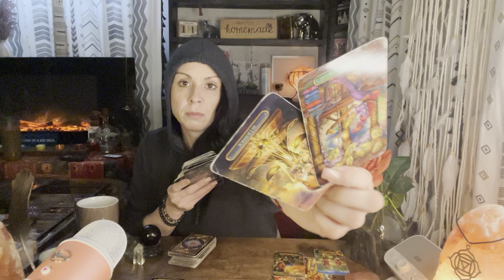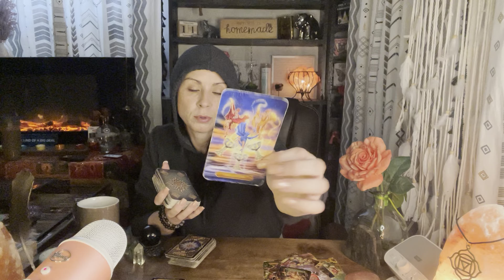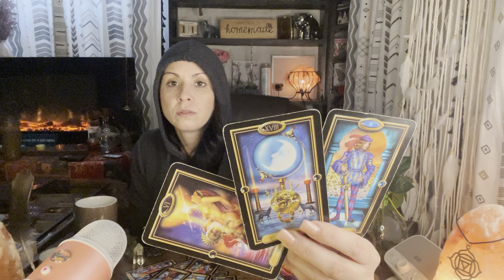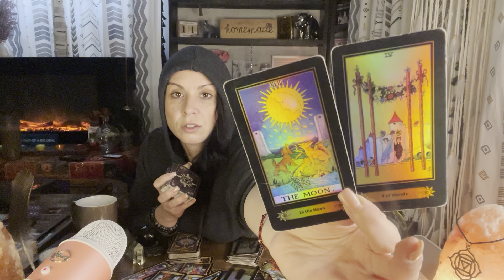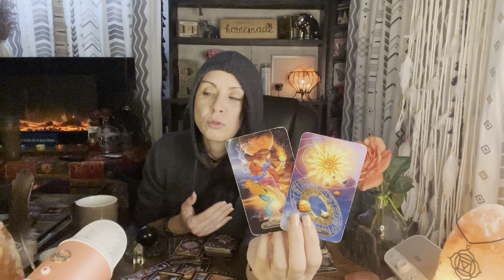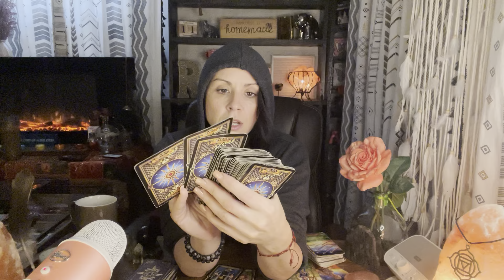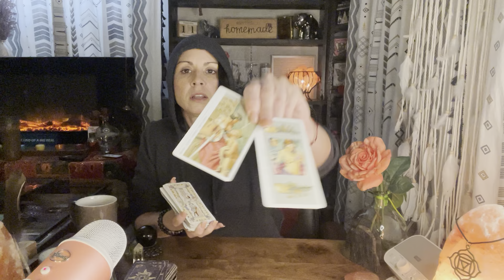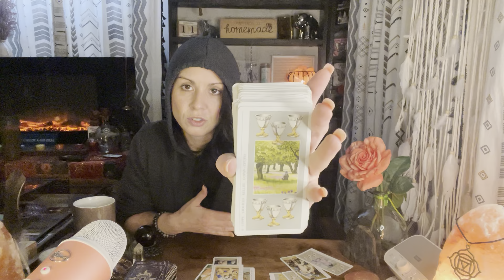TWINFLAMES WAIT AND WATCH! 🔥🔥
TIKTOK ACCOUNTS:
RootsandRewards Jessie
RootsandRewards Jess

PROTECTION JARS
Sugar scrubs
Heart Meditation prayer stones
7 Chakra Palo Santo